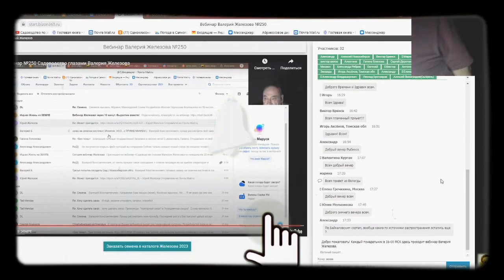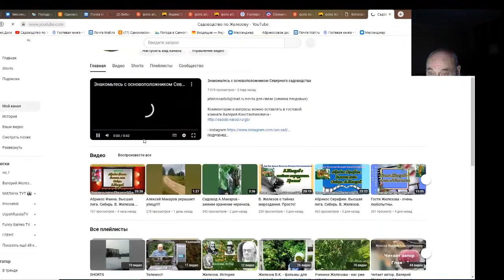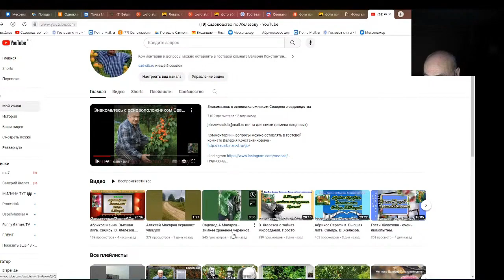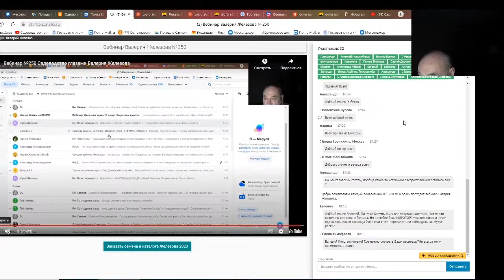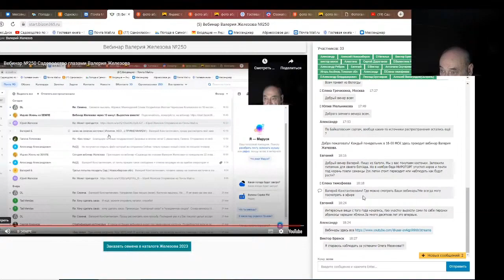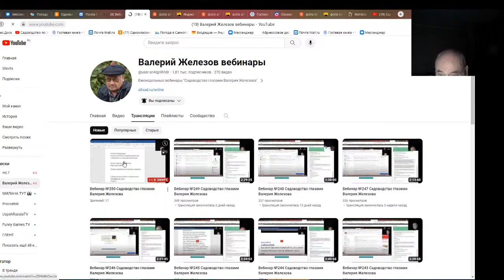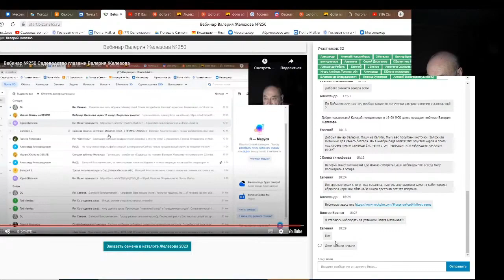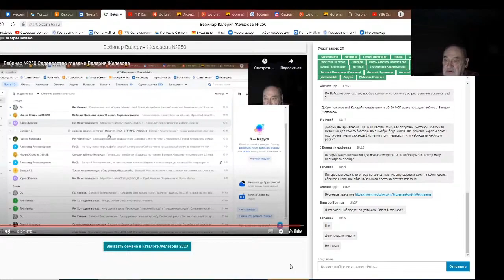Железов Валерий. Вебинар 271. ч. 5. Ответы на вопросы в чате.